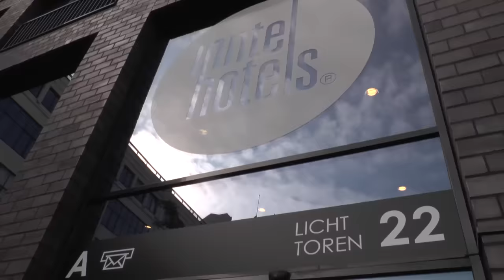Η βόλτα των διεθνών στο Αϊντχόφεν | 1/9/16